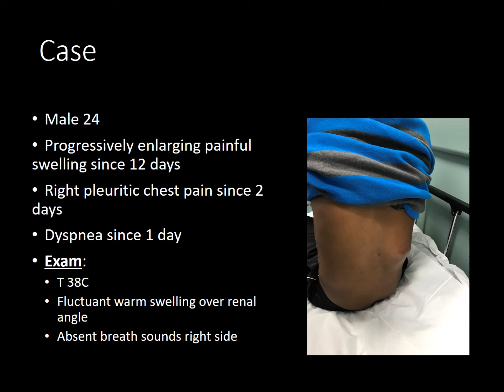ED Point-of-Care US Case: Perinephric Abscess